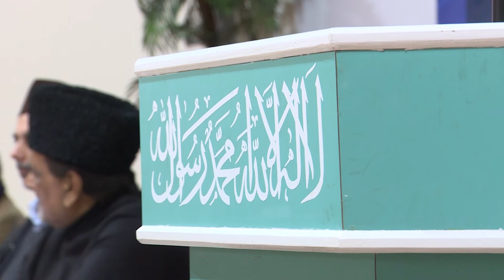Regional office bearers 2018 held by UK Jamaat